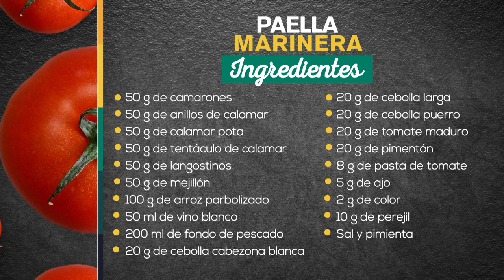Paella marinera - Recetas fáciles y deliciosas [A la carta] Telemedellín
Paella marinera

50 g de camarones
50 g de anillos de calamar
50 g de calamar pota
50 g de tentáculo de calamar
50 g de Langostinos
50 g de mejillón
100 g de arroz parbolizado
50 ml de vino blanco
200 ml de fondo de pescado
20 g de cebolla cabezona blanca
20 g de cebolla larga
20 g de cebolla puerro
20 g de tomate maduro
20 g de pimentón
8 g de pasta de tomate
5 g de ajo
2 g de color
10 g de perejil